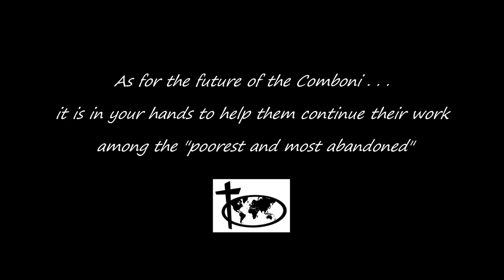The Comboni Missionaries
Who are the Comboni Missionaries? Watch this video to learn more.